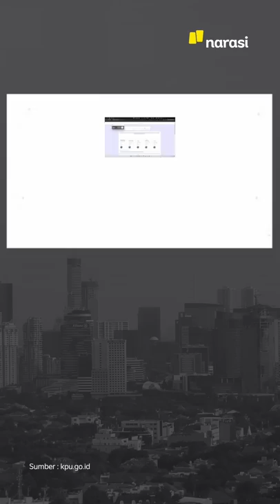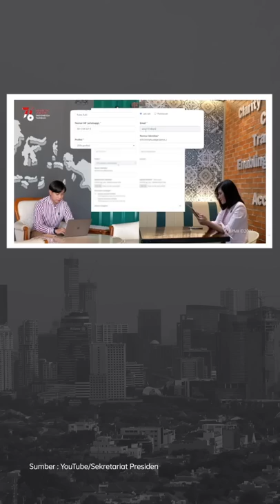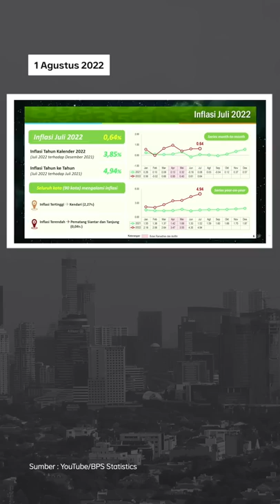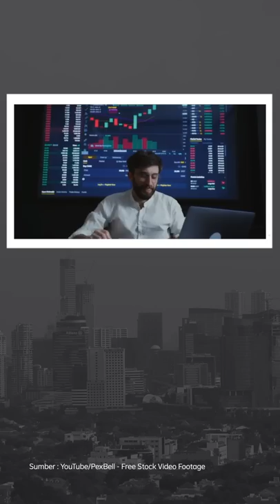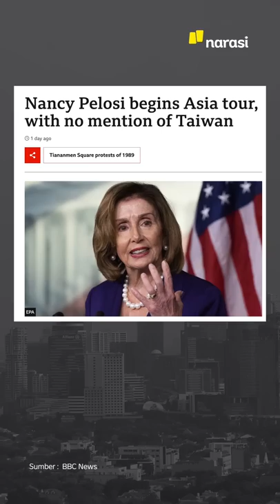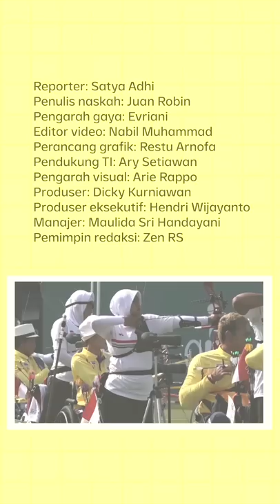PENDAFTARAN PEMILU DIBUKA, PDIP TARGETKAN HATTRICK | Narasi Pagi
PDI Perjuangan jadi partai pertama yang mendaftar di KPU. Bersama delapan parpol lain, PDIP mendaftar pada hari pertama pendaftaran pemilu, 1 Agustus 2022. PDI Perjuangan mencanangkan hattrick kemenangan pemilu, alias menang pemilu tiga kali beruntun.

Selain dari KPU, informasi dalam negeri juga ada soal inflasi di Indonesia, dan Istana Presiden yang buka pendaftaran peserta upacara HUT RI. Kabar Nancy Pelosi yang bikin ketegangan China-Taiwan meningkat juga jadi menu sarapan informasi kali ini. Jangan lupa, ada atlet-atlet kita yang berlaga di ASEAN Para Games 2022 di Surakarta.

(Narasi)